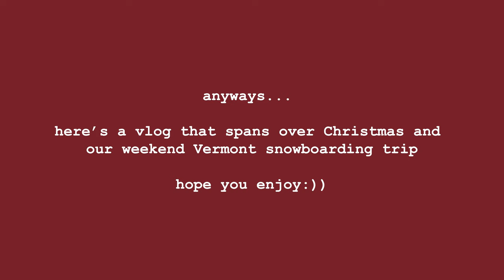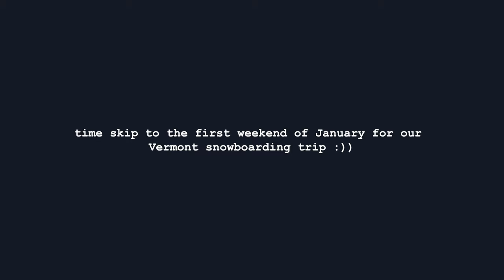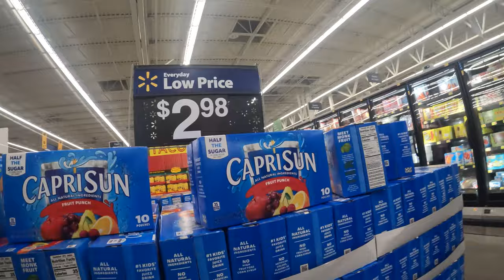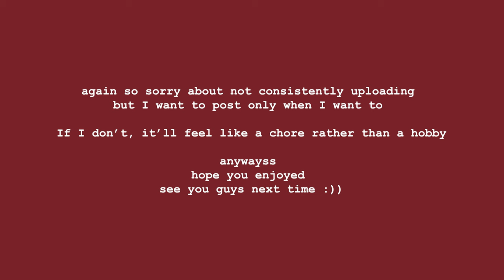HOLIDAY VLOG🎄: Christmas & Vermont snowboarding trip 🏂 ❄️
hi :))
it's been a hot minute since I was last on here. I haven't really had the need to post every week. Don't worry everything is fine and I'm not mentally relapsing. I just haven't had the need to post and I figured that I shouldn't force myself if I didn't feel like it. Hope you guys understand :))

Anyways. Here's a little vlog that I filmed during the winter break. So follow along as my family and I celebrate Christmas and go on a snowboarding trip to Vermont!